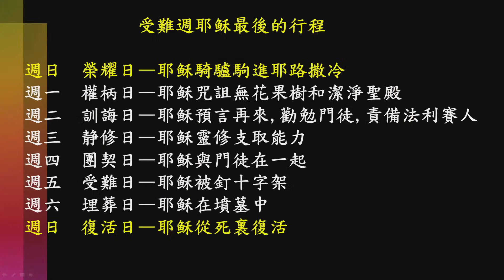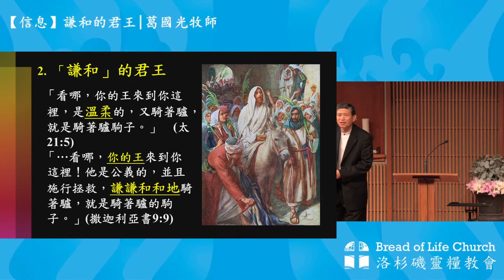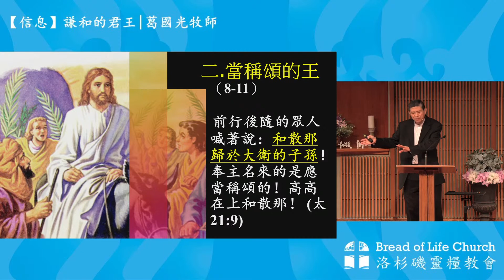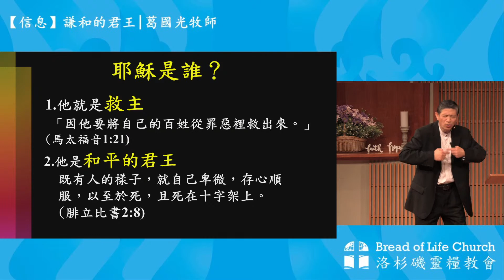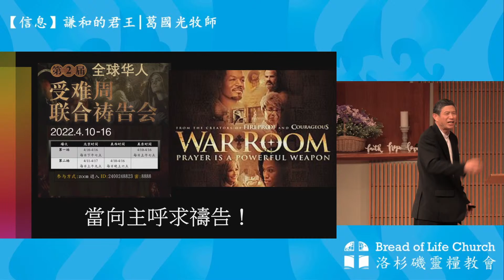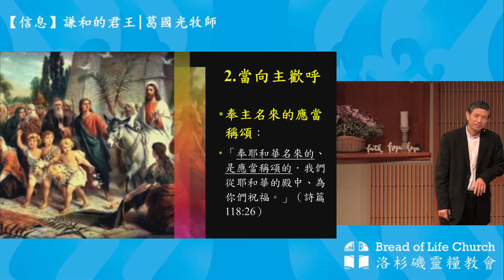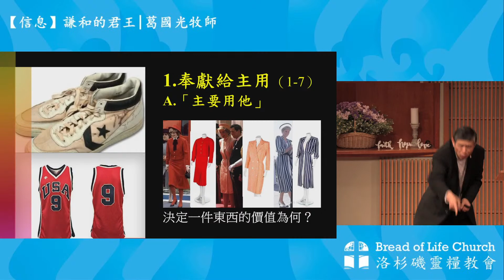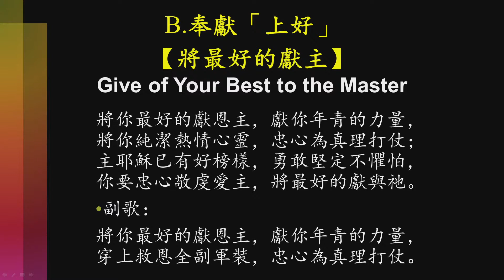【信息】：謙和的君王 | 葛國光牧師 | 2022/04/10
日期：2022/04/10
主日證道：葛國光牧師
信息：謙和的君王
經文：馬太福音 二十一：1-11 (可十一 1-10，路十九 29-38，約十二 12-19，亞九 9)
引言：
1. 今天是棕枝主日（Palm Sunday），又稱「基督受難主日」
2. 耶穌是在星期日進耶路撒冷，星期五被釘十字架死亡，稱之為「受難日」，三天之後「復活」，也就是星期日。這七天，教會傳統稱為「受難週」（The Passion Week），是四福音書的核心！四福音書分別以極多的篇幅記載：馬太福音用 1/4，馬可福音用 1/3，路加福音用 1/4，約翰福音則用了 1/2 的篇幅
一. 謙和的君王
   1. 政治的君王
   2. 謙和的君王
二. 當稱頌的王
   1. 耶穌是救主：和撒那歸於大衛子孫
   2. 當向主歡呼：祂配得讚美
   3. 奉獻給主用
2780 Lomita Blvd. Torrance, CA 90505, USA